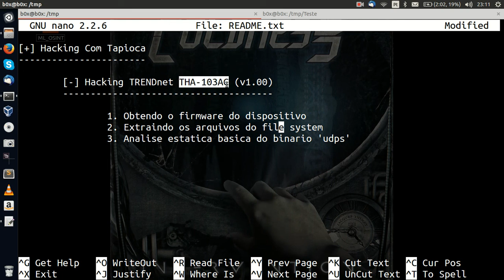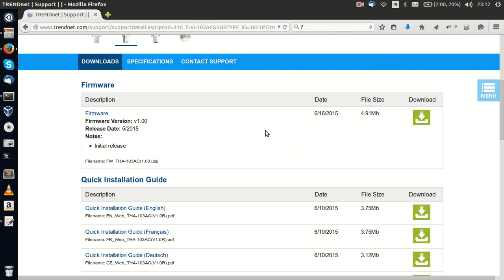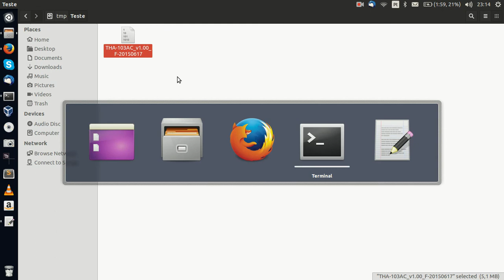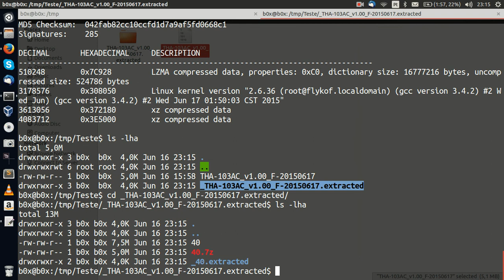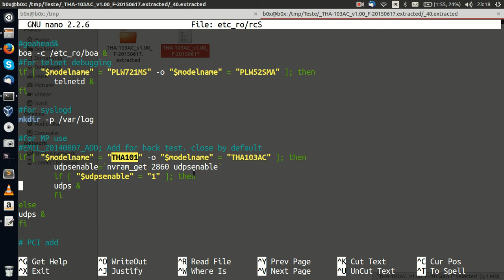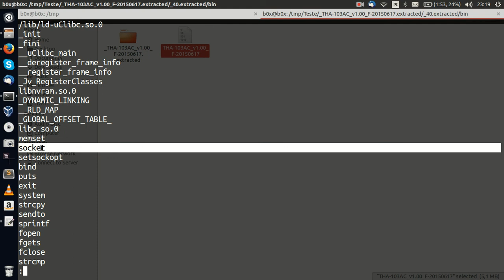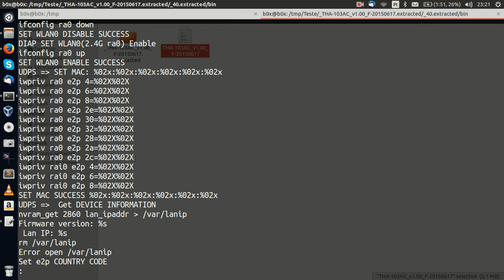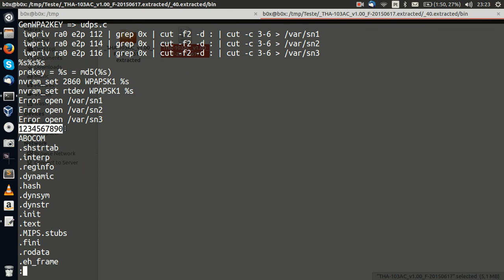Hacking TRENDnet THA-103AC (Parte 01)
Primeira parte da série sobre exploração em sistemas embarcados.